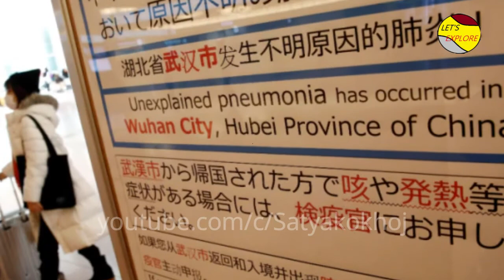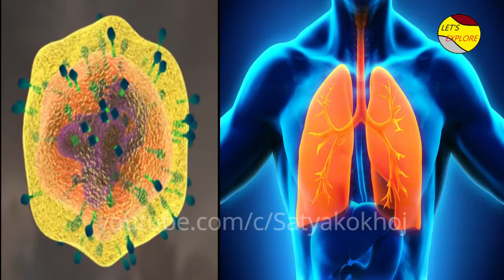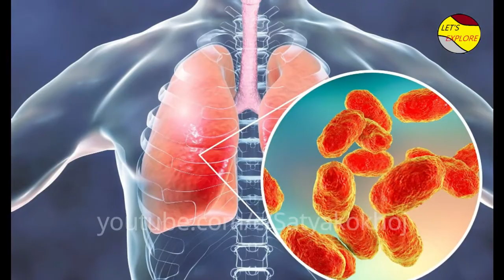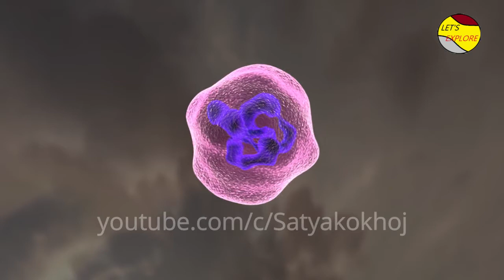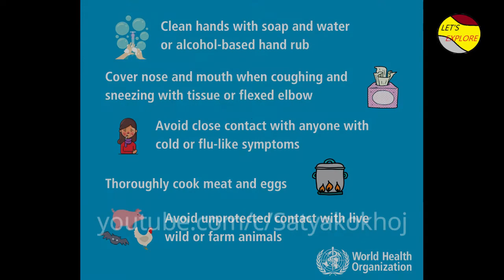के हो त यो कोरोना भाइरस ? What is Corona Virus fully explained In Nepali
How is it transformed ?
It's origin ?
Prevention ?
May be many questions are arising in your mind .
In todays video your all questions will be answered .

Clips credit
Pixabay.com
Videezy.com
Videvo.com

All images are used from google .

Thank u so much for watching the video